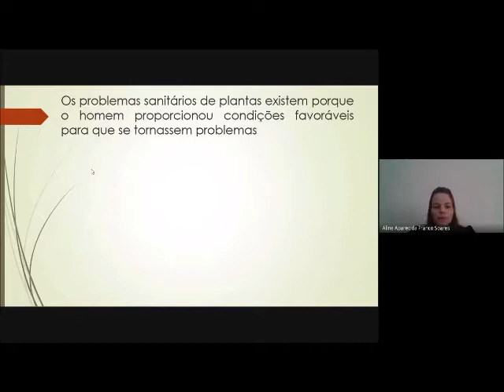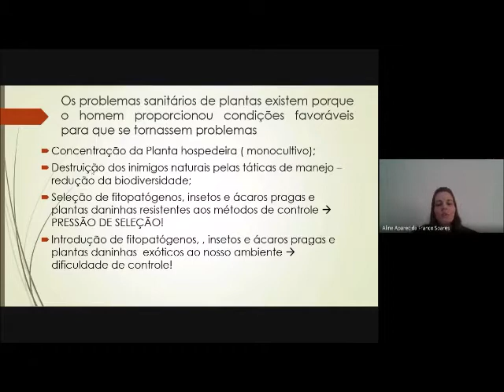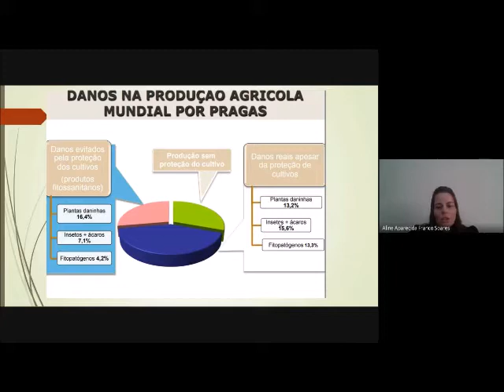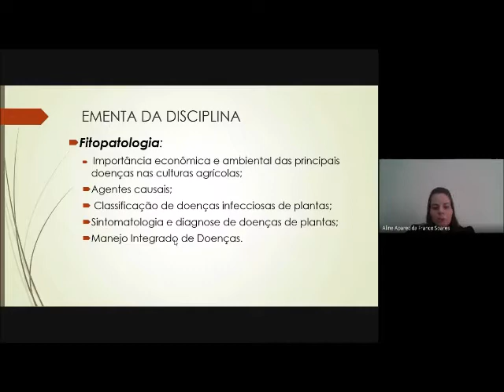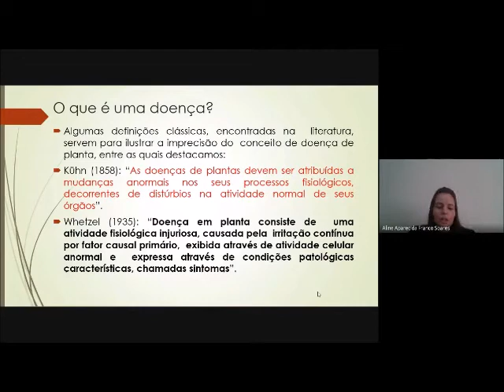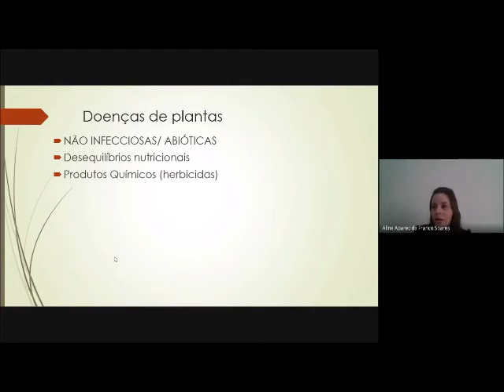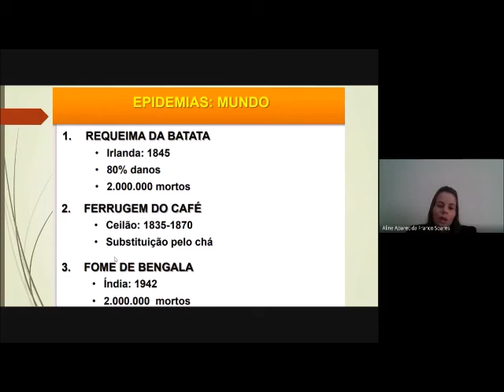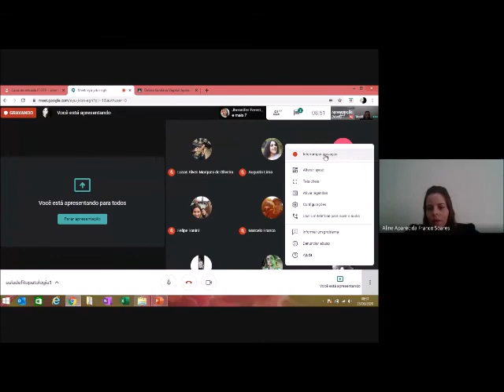Fitopatologia: definições de doenças de plantas e triângulo da doença.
Fitopatologia: definições de doenças de plantas, caracterização de doenças bióticas e abióticas, triângulo da doença- IFTM Ituiutaba.